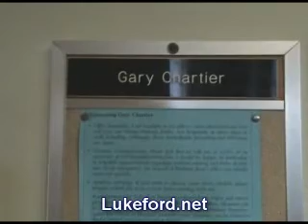Dr. Gary Chartier, Luke Ford Discuss Growing Up Adventist XVI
Being a Seventh-Day Adventist felt like a narcotized sleepy state wherein the world passed us by. We made our little happy community and everything happened around us. We were the highest revelation of divine will.